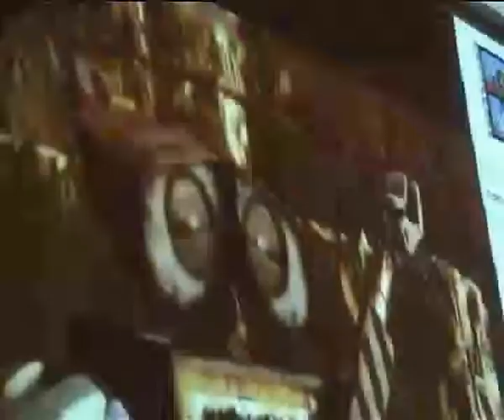Intervista a Marco Gisotti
Chiara Pottini e Fabrizio Angeli intervistano il direttore di ModusVivendi